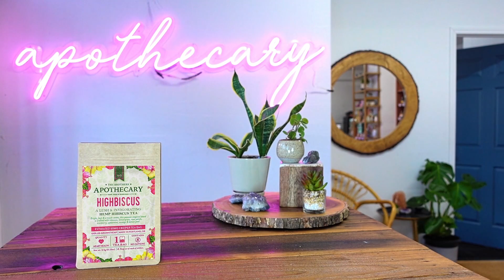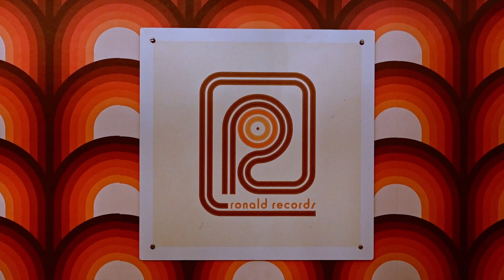Episode 569 with Jayme Fortune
On today's episode, we sat down with Jayme Fortune, a talented artist hailing from the Northwest, who shared his journey into hip-hop, beginning with his inspiration from 50 Cent's "In the Club" during his freshman year of high school. Jayme discussed his approach to music-making, emphasizing the importance of collaboration and how it enhances his work, despite his initial tendency to work independently. He also highlighted the value of consistent effort and staying in the game, drawing parallels to the sports world and the unpredictable nature of success. In summary, Jayme Fortune's experience is a testament to the power of perseverance, the beauty of collaborative artistry, and the pursuit of a personal connection with his listeners, all while staying true to his roots and his passion for music.

(this bio generated by popai.pro using an unedited transcript of the full episode)
  Mics: Universal Audio SD-1
  Audio: Zoom F6
  Cameras: Sony ZV-1
  Switcher: BMD ATEM Mini ISO Pro